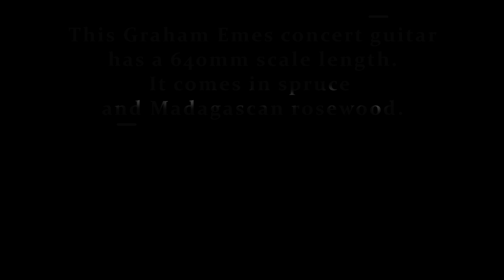Aleksandra Sapok plays a Graham Emes Concert Guitar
Check out Graham Emes'

Aleksandra Sapok exclusively plays Hannbach Strings